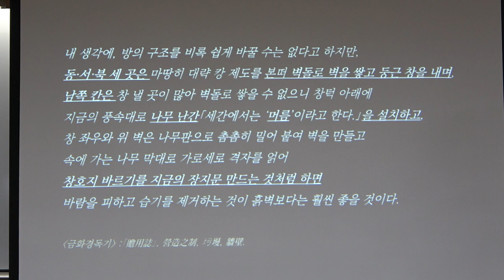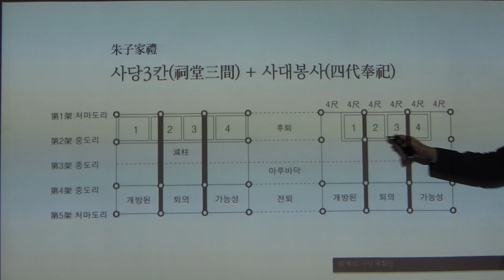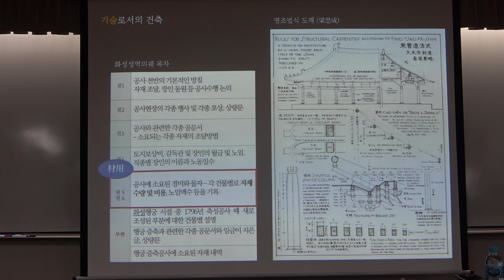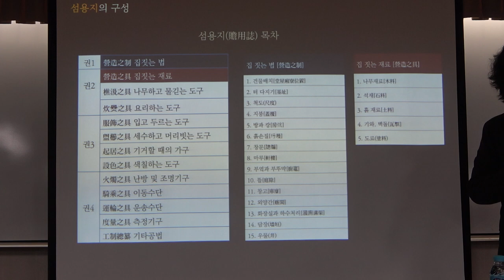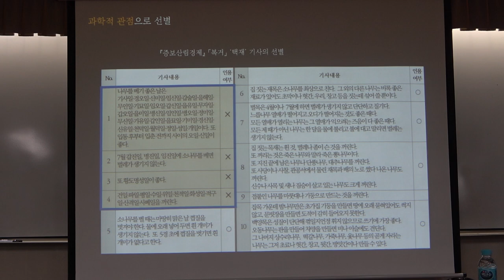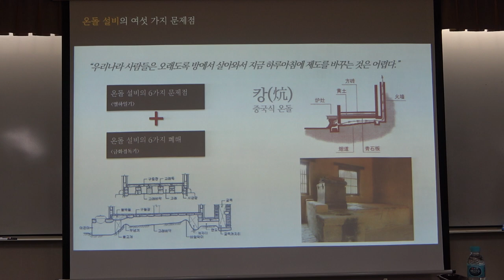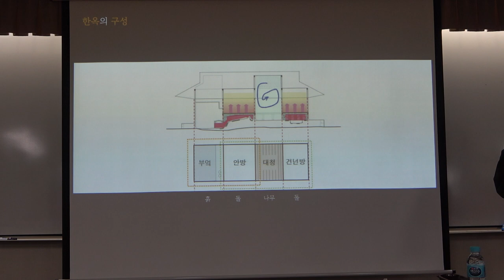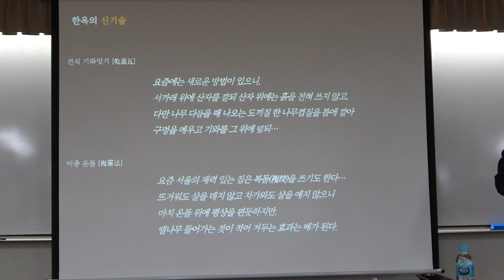56회(금)_서유구의 임원경제학_5강(1)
* 제5강(1) : 섬용지와 조선의 건축

* 강사 : 이강민 (한국예술종합학교 미술원 건축과 교수)

* 강좌 소개 : 동아시아 사회에서 주류 건축 담론은 예학의 차원에서 이루어져 왔다. 공무공간과 주거공간이 분화되기 이전에 발생한 건축형식을 고제(古制)로 인식하고 건축의 전범으로 삼는 유교의 상고주의(尙古主義)는 천자의 정전을 정점으로 하고 계급에 따라 규모와 장식을 점차 축소시키면서 건물의 등급을 매기는 제도를 만들어냈다.
  최초의 건축법은 당나라 도성을 건립하면서 그 안에 지을 집의 규모와 장식을 신분에 맞게 정하기 위한 것이었고, 경전에 예학적 근거를 갖추고 있었다. 문헌에서 찾아볼 수 있는 조선시대의 건축 논의 역시 예학적 틀에서 진행되었다.
  조선 후기는 유교 예제의 정당성과 연관된 직전 시기의 전각건축에 대한 논쟁으로부터 합리적인 주거건축의 모색이라는 측면으로 중대한 변화가 시작되고 있는 시기였다. 이 때, 당시의 경향을 종합해서 집대성하고 있다는 점에서 의의를 갖고 있는 풍석 서유구의  『임원경제지』 , 특히 '섬용지'를 중심으로 조선 후기의 한옥과  현대의 한옥을 살펴본다.